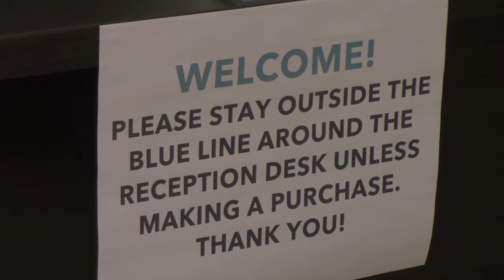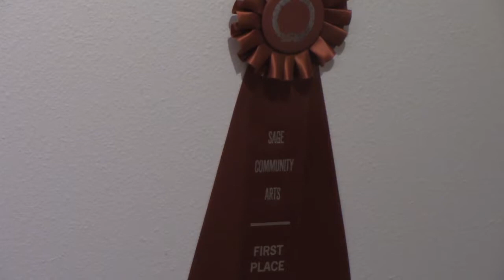10th Annual National Juried Show